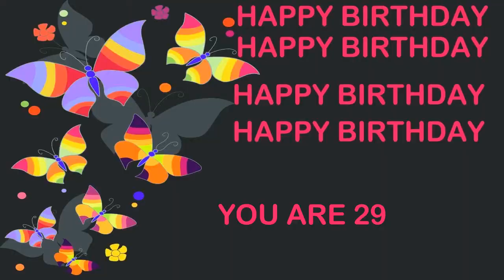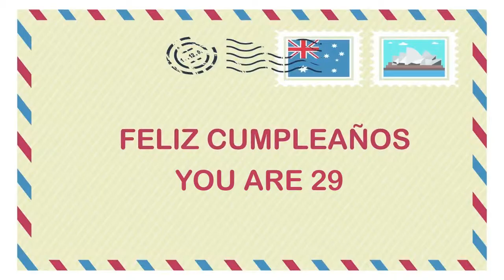29 YEARS OLD Birthday Postcards & Postales